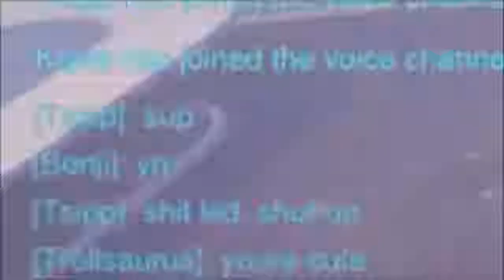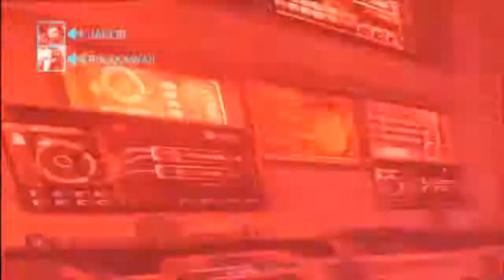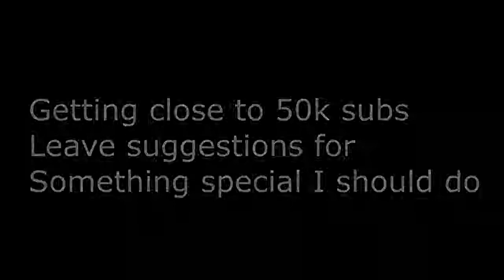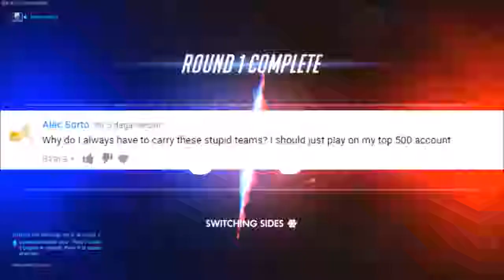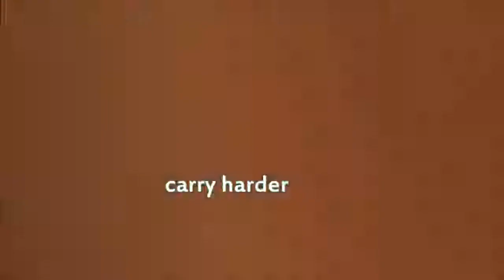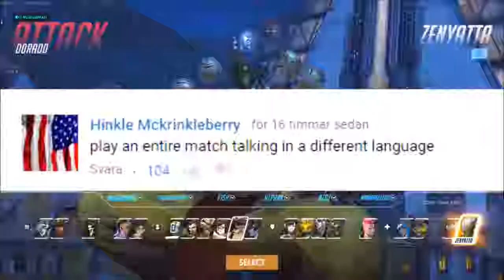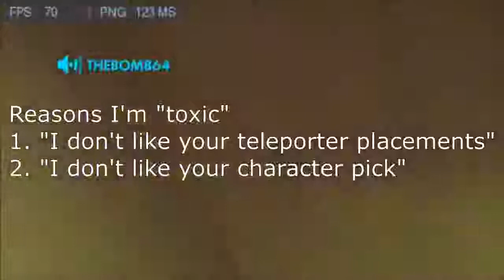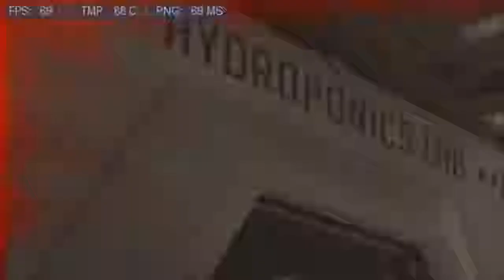MaximilianMus - The Overwatch Movie #2 SEQUEL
A huge thanks to the YouTube user "MaxiMus" who still had my movie.

00:00 TOP 500 PLAYER FLAMED BY GOLD PLAYER IN OVERWATCH
5:50 I PLAYED WITH CHOCLATE RAIN GUY !
11:14 amazing singer in overwatch
20:31 squeakiest kid i ever met in Overwatch
25:26 1v1 with my biggest fan
30:50 fortune teller guy in Overwatch
41:06 really shy person in overwatch
47:13 What 400+ hours of Trolling experience looks like
50:30 2 guys wont stop screaming in Overwatch
55:33 the most hated overwatch player
58:23 ??? ??? ? ? ??? ?? ? ?
1:02:34 overwatch toxic player gets destroyed
1:08:07 overwatch toxic player gets owned
1:13:59 overwatch heros never die
1:17:39 overwacht grief
1:20:58 how overwatch is ment to be played
1:24:31 ovewatch doomfist
1:30:50 toxic customer service guy reacts to ban
1:34:44 tough guy gets shut down by my fans comments
1:39:06 toxic game
1:43:21 overwacht elo hell
1:46:46 i get the same toxic guy 4 times in a row in my game
1:51:07 positive hanzo vs negative pharah
1:56:46 American "Banter" at it's finest!
2:02:15 antagonistic guy says battle mercy doesn't work, but hes wrong
2:07:08 playing with australian
2:13:04 i troll myself in overwatch
2:16:55 so this is basically overwatch
2:20:09 acting dumb in competitive and then carrying
2:27:42 overwatch toxic players suffer
2:38:29 when overwatch trolling gets old
2:44:41 tough guy embarrasses himself in overwatch
2:50:52 overwatch being mean to people who deserve it
2:55:56 overwatch being nice to people who dont deserve it
3:01:44 recieving death threats from an american in overwatch
3:05:11 tough guy acting dumb in overwatch
3:09:28 Season 5 is The Best Season of Overwatch
3:12:12 enraged german says my family die
3:16:04 THIS VIDEO IS PROOF THAT OVERWATCH IS TOXIC
3:24:55 GIRL GETS PUT IN HER PLACE IN OVERWATCH
3:33:55 angry guy resorts to racism
3:37:35 SUBSCRIBE!